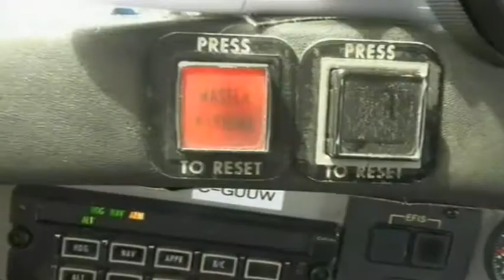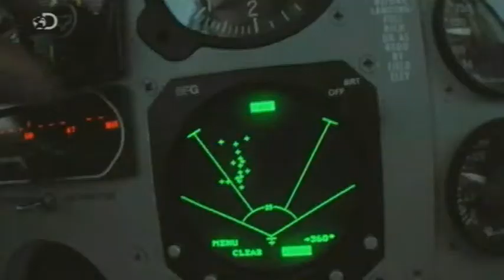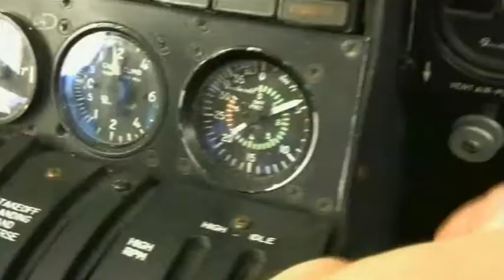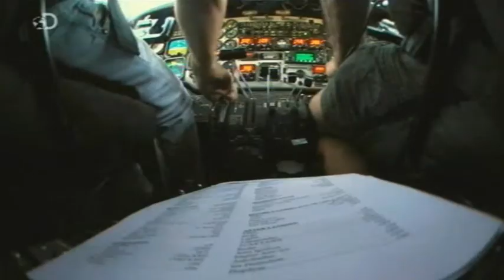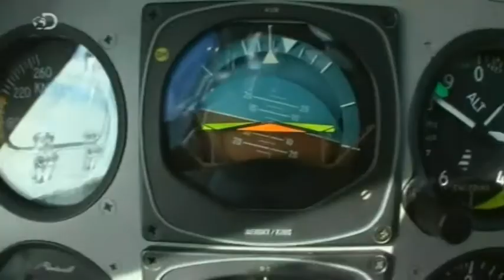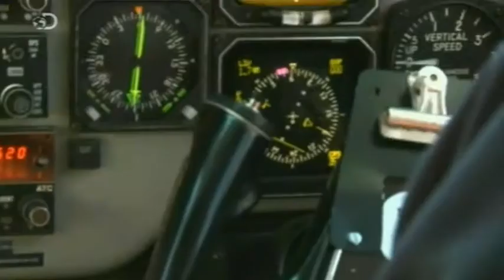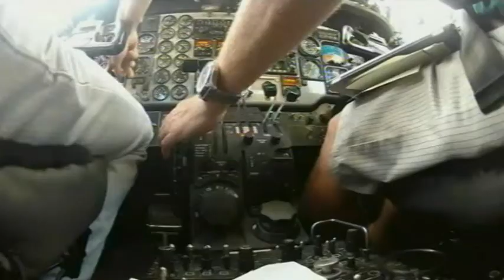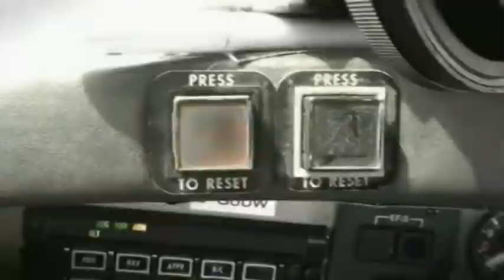Turbulencias 2x08 Turbulencias en tierra castellano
Documental español sobre aviación.